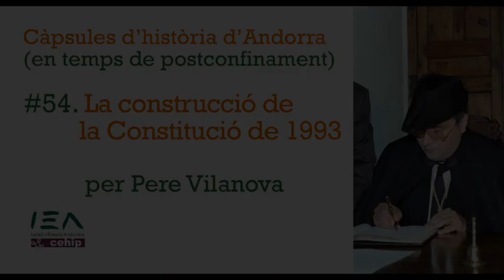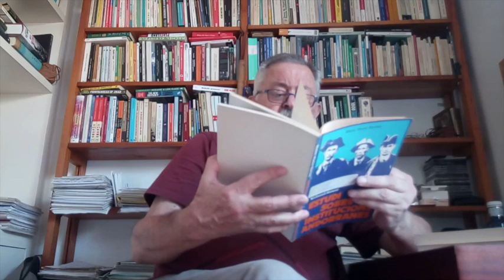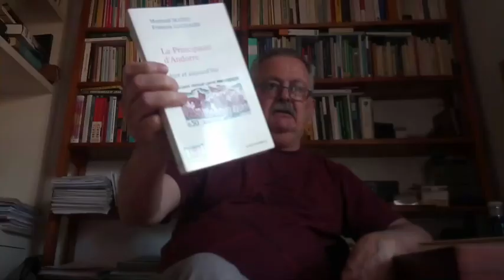Càpsula #54. La construcció de la Constitució de 1993, per Pere Vilanova.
El doctor Pere Vilanova, magistrat i expresident del Tribunal Constitucional d'Adodrra, va coordinar el grup d'assessors del Consell General en la Comissió Tripartida que va redactar la Constitució. En aquesta càpsula evoca com va desenvolupar-se aquest procés que va convertir les Valls en un estat de dret, democràtic i social.